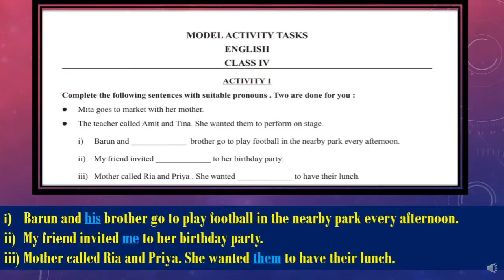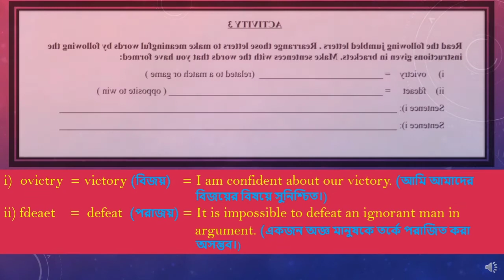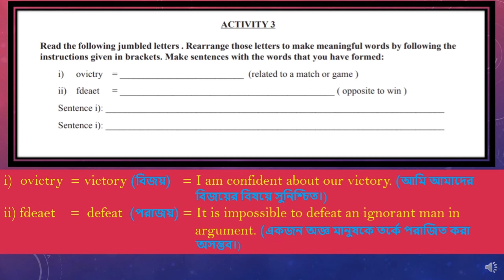model activity task class 4 english part 2 II educationalvideos II onlineclasses II সহজ সমাধান II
Video created by Sangita Mondal.

Here you get solved model activity task part 2 Class 4

To get model activity task Part 3 video

I arranged Part 1 / 2 / 3 according to me... Students u just follow the Solved answers...All links are available in every video...So don't Worry...

...Don't miss the videos.

Like the video for my inspiration and motivation...Support me to grow my Channel...

Follow me in my FaceBook Page named "Sangita's Education Planet"..

solved worksheet for class 4

model activity task class 4
model activity task class 4 english